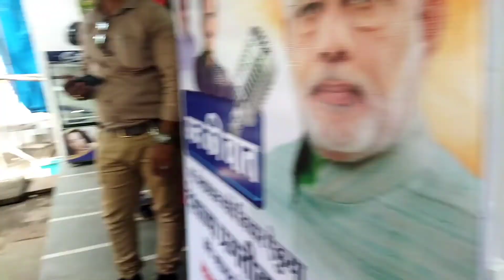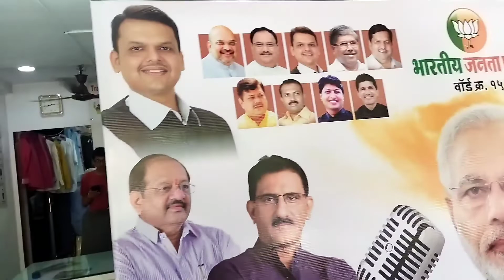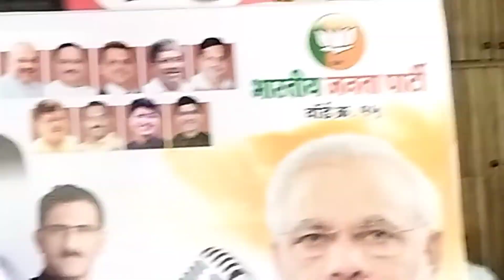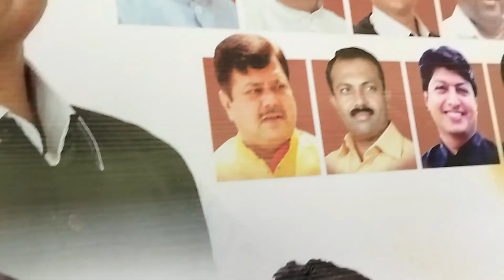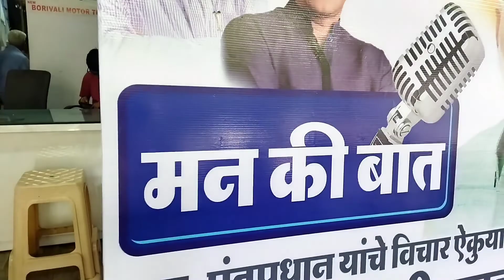Shree Sunil Rane (BJP MLA Borivali )